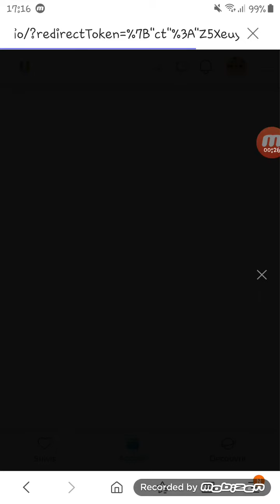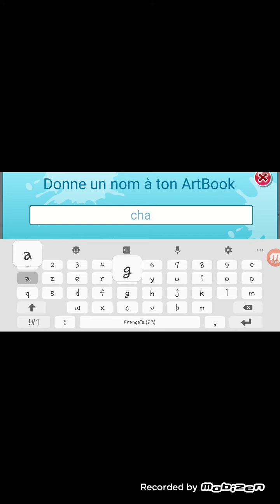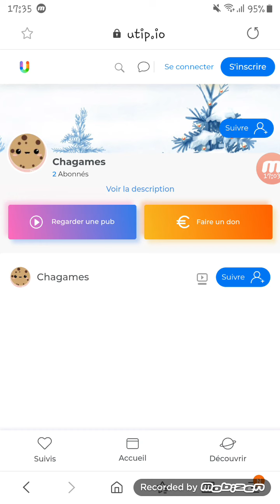JE JOUE À MSP || MOVIE STAR PLANET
Salut
Mon compte msp : chagames87
Mon compte roblox : chahinaz956 💯
Mon snap : chacha4695 voila cest tout

Cest un bug 😅😉😏